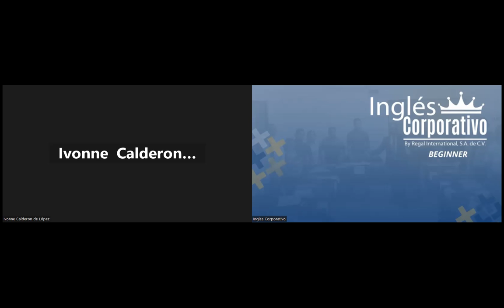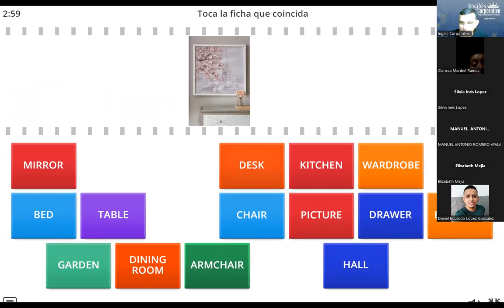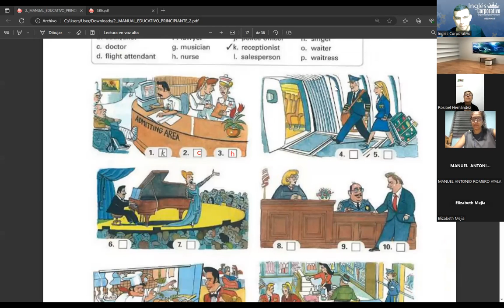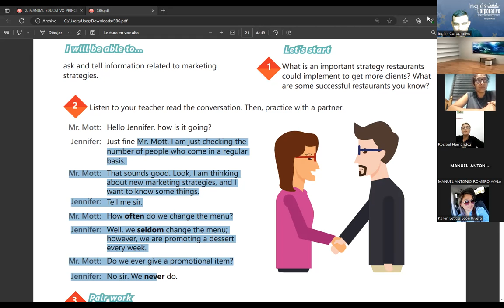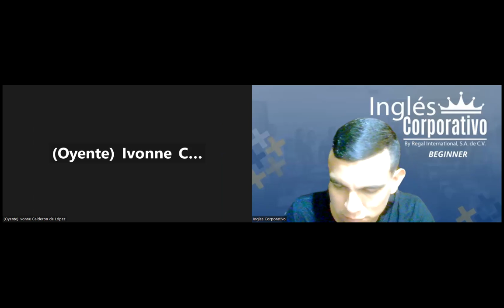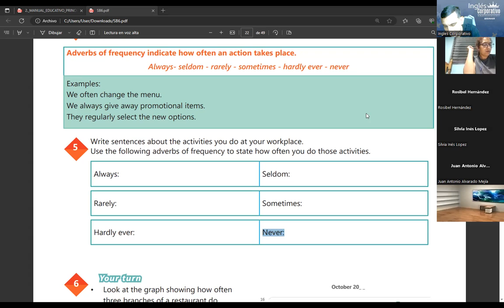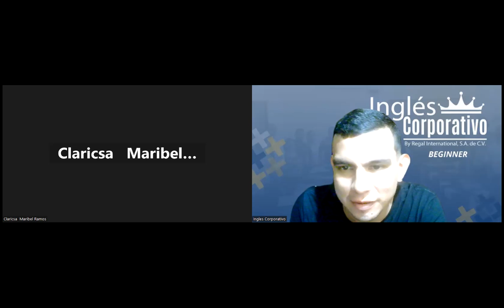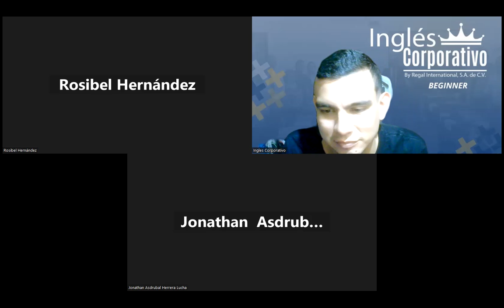SESION07-06-05-2023-29750-8048-0085/2023-RAMOS-How to use adverbs of frequency.